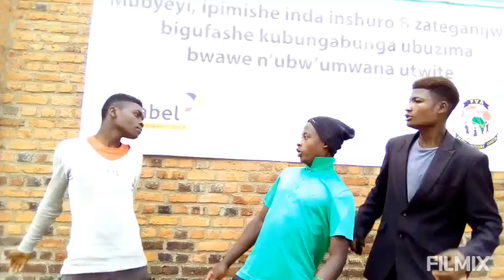UBUTINGANYI COMEDY EP1: ishema ryacu comedy 😃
ubutinganyi igice 1( ishema ryacu comedy)😃😋🚦